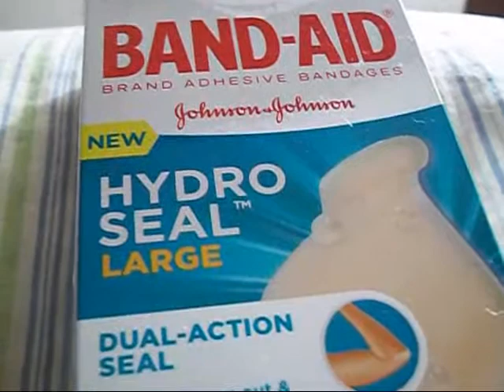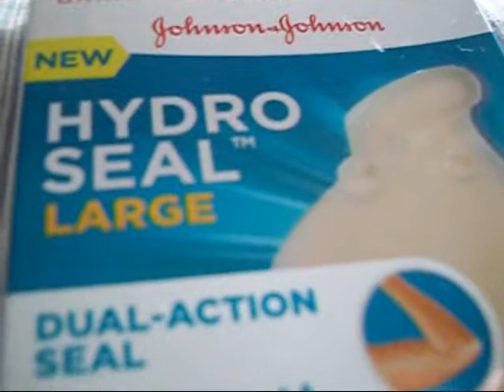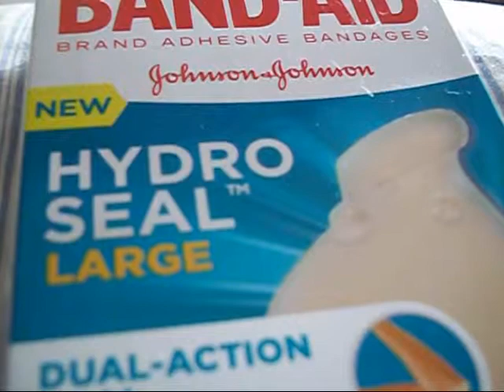BAND AID ALLERGIES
JOHNSON N JOHNSON  HYDROSEAL BAND AIDS PERFECT FOR ANYONE WITH ALLERGIES TO LATEX OR ADHESIVES